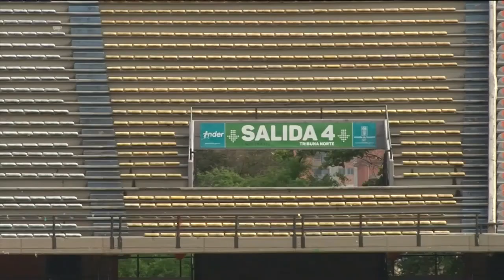Medellín contará con recursos de Mindeportes para la Copa América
Hubo reunión de la Conmebol con el Ministerio del Deporte y algunos de los representantes de las ciudades que serán sedes de la próxima Copa América en Colombia.

Se conoció tras esta reunión que Mindeportes entregará 10 mil millones de pesos para repartir en estas sedes y adelantar obras. Medellín ya tiene su cronograma para cumplir con los trabajos.